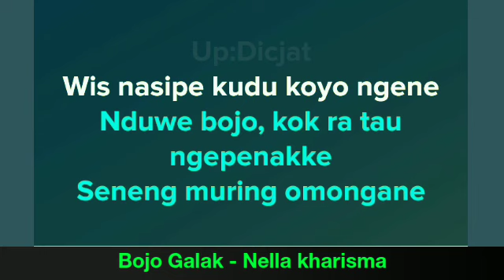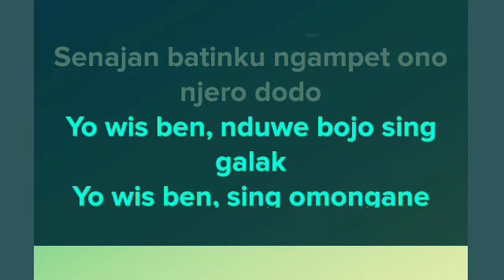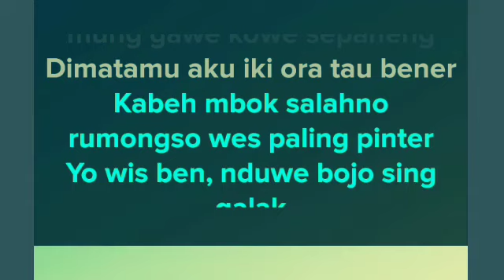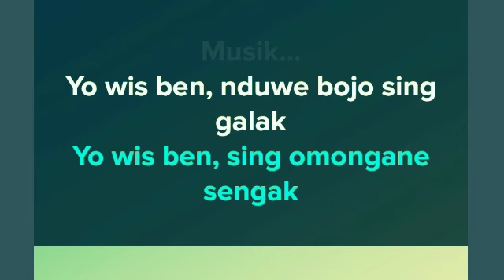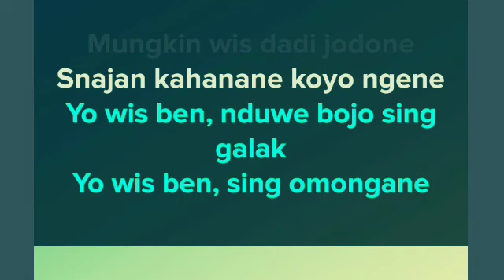Bojo Galak - Nella kharisma | Lagu karaoke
Lagu karaoke dangdut koplo terbaru Nella kharisma Lagu, Dangdut, Koplo, Campursari, Pop Indonesia, Barat, Nostalgia, Pop Sunda, Religi, Sholawat, karaoke, musik, cover, piano, tutorial, pelajaran, keyboard,